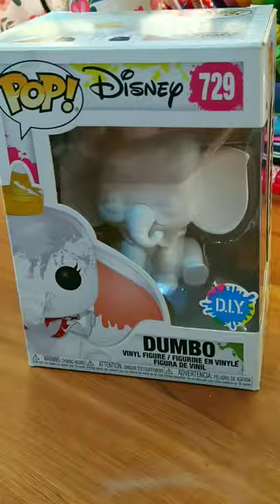tiktok Pintando Funko Pop diy do DUMBO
Nesse video estou pintando o funko do dumbo muito fofinho, existe alguns personagem que vc compra assim branquinho pra vc pintar!  e ai curtiram minha arte?! Eu trouxe do instagram pra cá!
Ama arte como eu, vou tentar trazer todo dia um desenho pra cá TB! Me siga no instagram e veja todas as minhas artes.
Usei as canetas da sharpie e posca

Este video NÃO contém promoção paga, para nenhum anunciante, sendo todos os brinquedos apresentados de forma espontânea e adquiridos com recursos próprios.